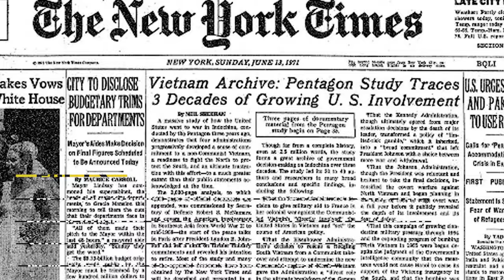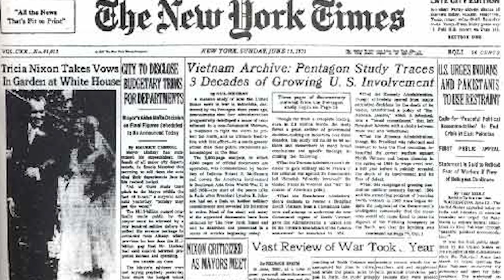AP Gov | New York Times v. U.S.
The ultimate freedom of the press case!